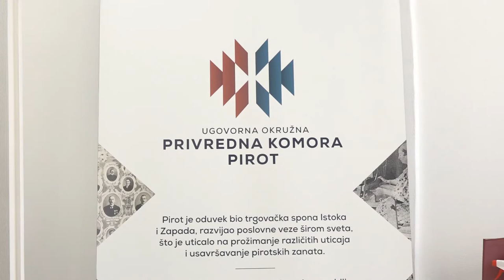ODRŽANA 9. SEDNICA SOCIJALNO - EKONOMSKOG SAVETA GRADA PIROTA 29032022